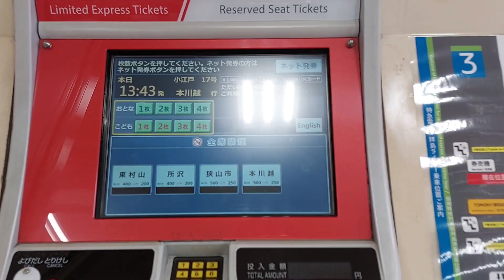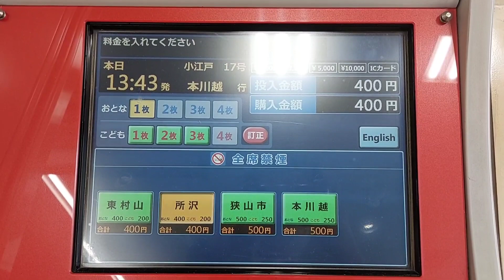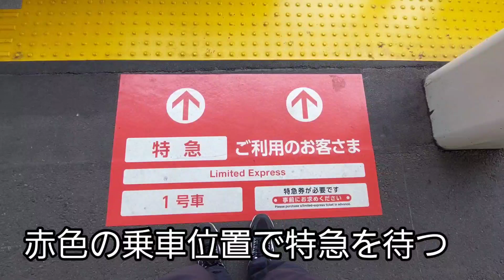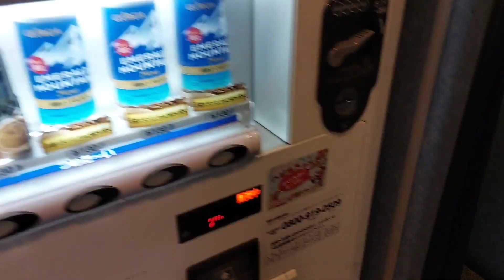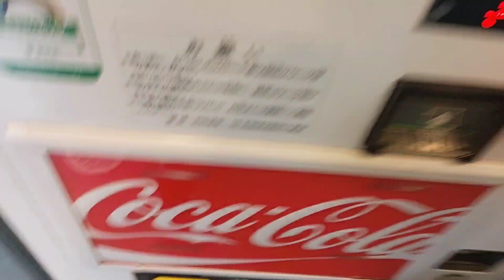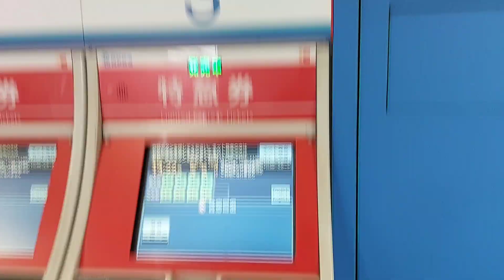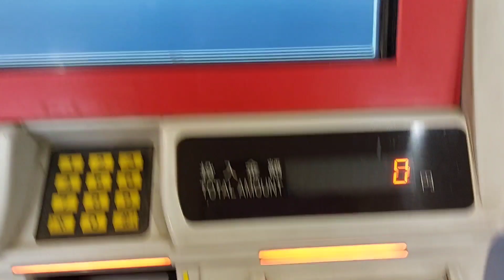西武線の特急二本使って高田馬場から池袋移動してみました！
高田馬場から池袋の移動だったら皆様普通山手線線で行くとおもいます。僕はその時急いでいるわけでは無かったので遠回りで行く方法ないかなと思いました。そこで思いついたのが西武線の特急2本で行く方法です。お金は安く行く方法より断然かかりました。西武の特急2形式乗りたい方にはおすすめかもしれません‼️